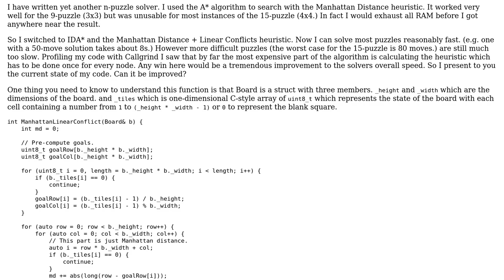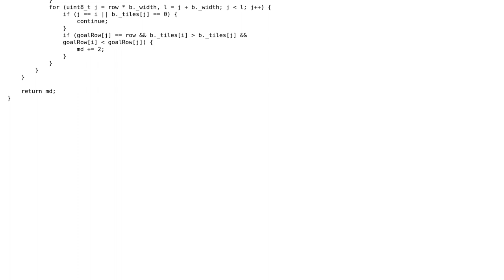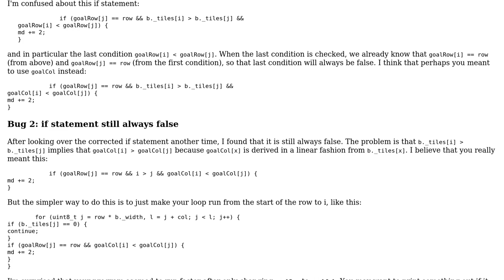Code Review: Manhattan Distance + Linear Conflicts scoring function for sliding tile puzzle solver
With thanks & praise to God, and with thanks to the many people who have made this project possible! | Content (except music & images) licensed under CC BY-SA | Music | Images & others | With thanks to user JS1 user Jaldhar user 200_success and the Stack Exchange Network Trademarks are property of their respective owners. You are responsible for your own actions.